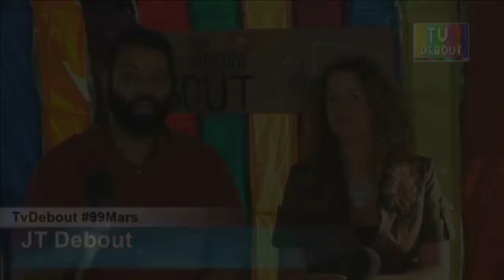JT Debout 101mars – 9 juin 2016 - TV Debout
12ème édition de JTDebout présentée par Mehdi et Marjorie